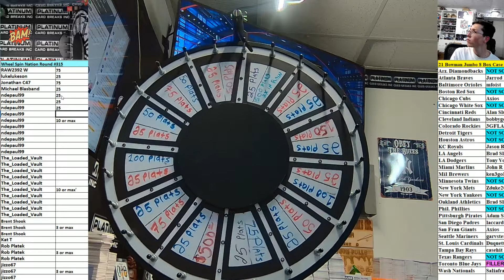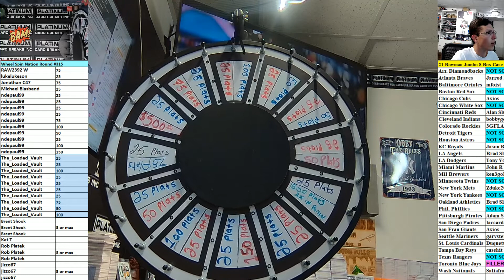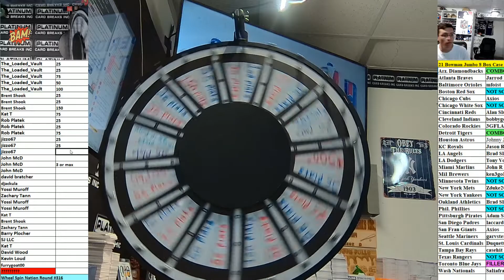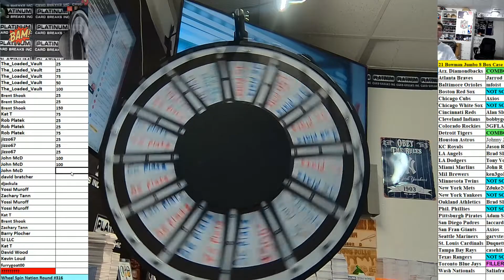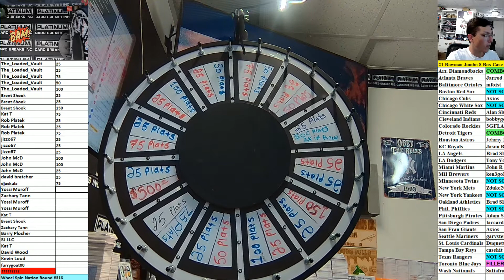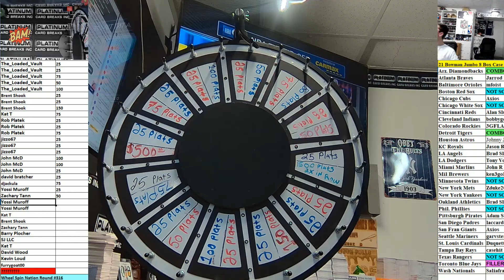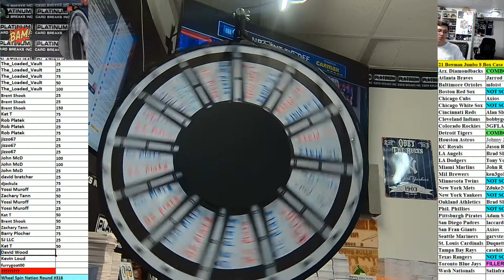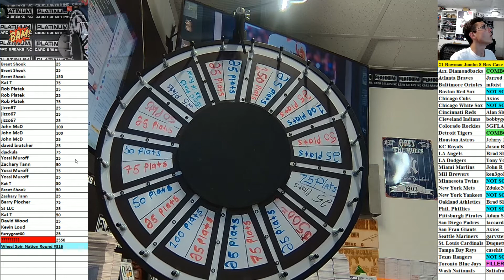Wheel Spin Nation Round #315